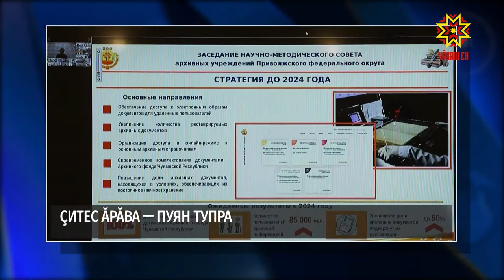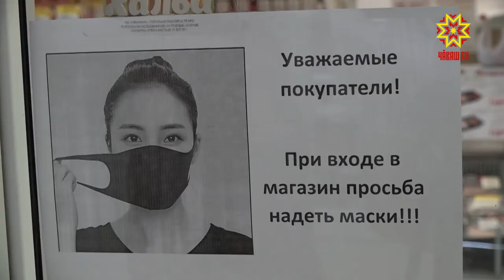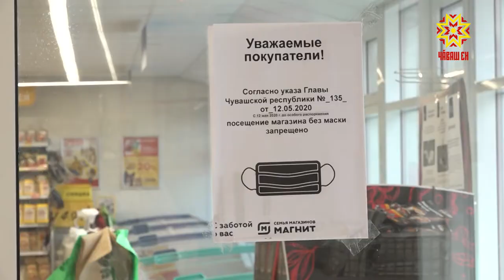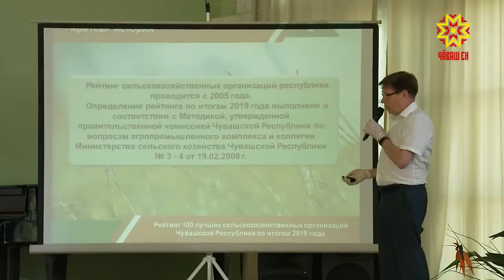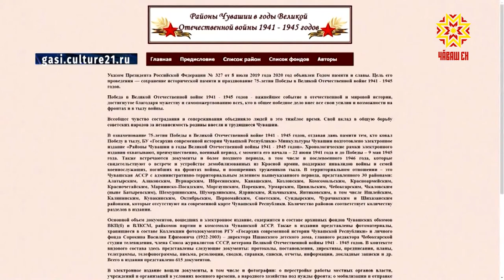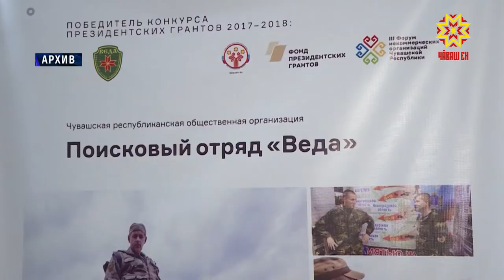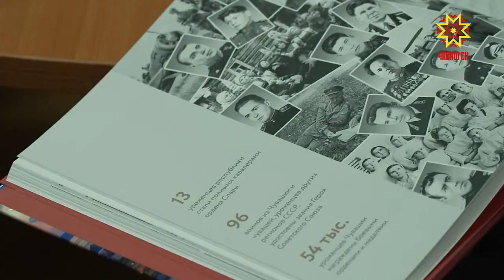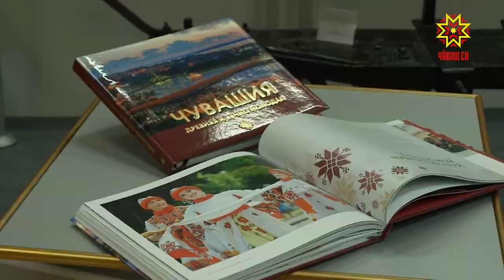Республика 17.06.2020 на чувашском языке. Вечерний выпуск